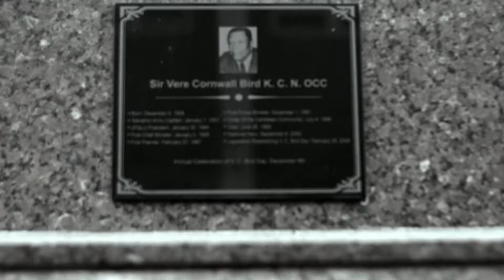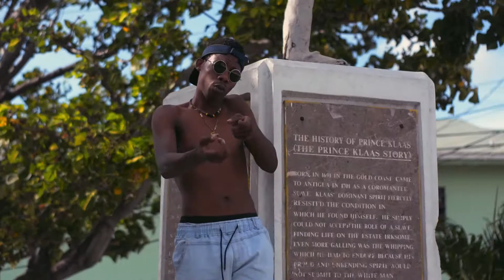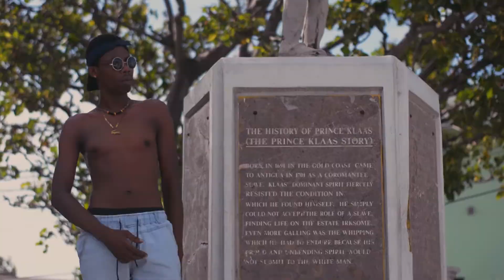Black and Proud (Official Music Video)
A new music video from the island of Antigua and Barbuda featuring various artist from the community including
Lil B Timmy
Yung Vanchi
Muscle
Yung Hunch
KSO

Directed, Shot and edited by TheDev_Eyez - VisualEyez It!